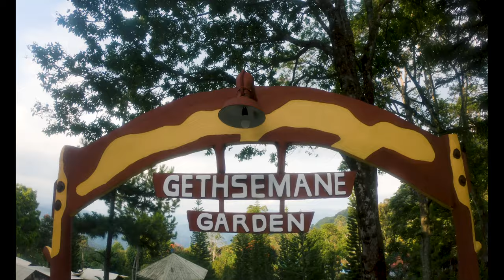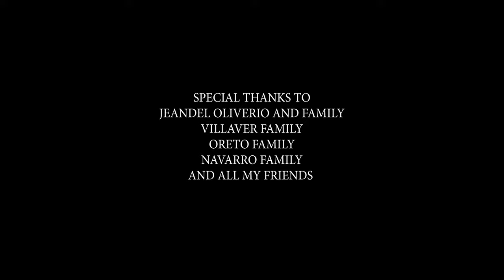Mounting Gopro hero 7 to Parrot Bebop 2 balck edition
Adams Playtime toys include drones. This video was shot in 2019 during a flight test in Davao City Philippines.
This video was shot using Gopro hero 7 and Parrot Bebop 2 Fpv edition.

2019 Vacation in the Philippines spent well with friends and family. Thanks for my parrot bebop 2 drone and gopro hero 7 black for helping me document the activities.